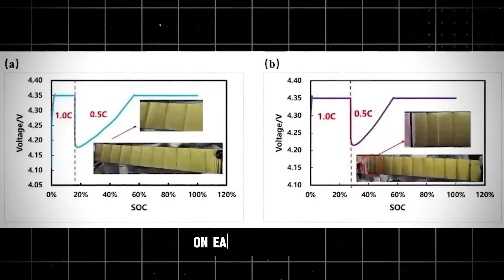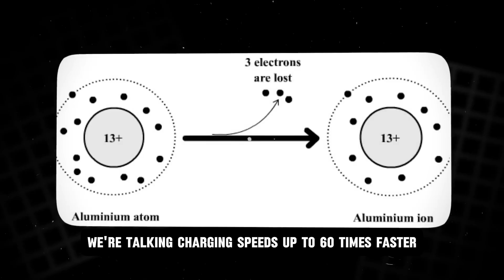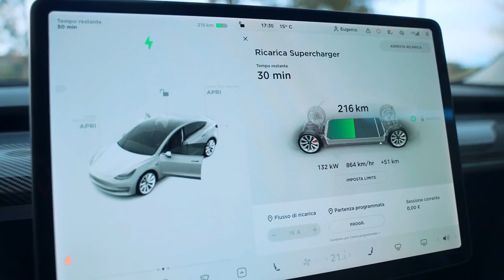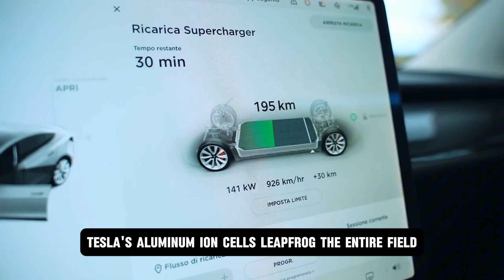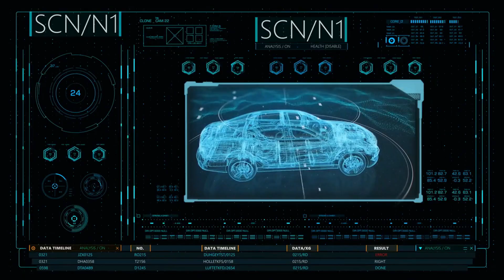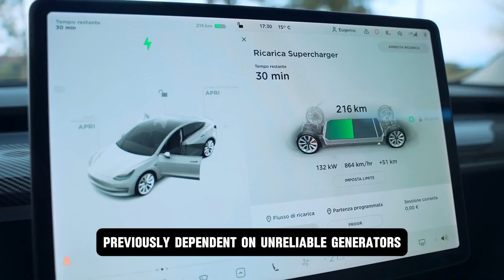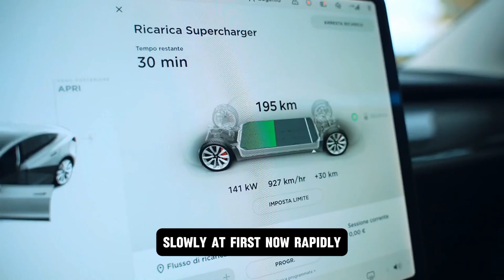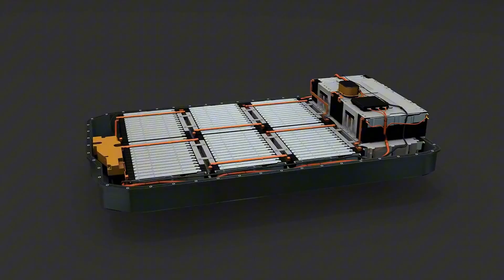Elon Musk Just Dropped a BOMBSHELL: Tesla’s NEW Battery That ENDS the Lithium Era FOREVER!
🚨 Elon Musk Just Dropped a BOMBSHELL! 🚨
Tesla has just unveiled a game-changing battery that could end the lithium era FOREVER. This isn’t just an upgrade — it’s a total energy revolution. Say goodbye to lithium shortages, skyrocketing prices, and global dependency.

In this video, we break down the shocking reveal, the new technology behind Tesla’s mysterious battery, and why this could change the entire EV industry overnight. Is this the death of lithium… and the rise of a completely new energy empire?

💥 Is this the biggest tech shift since the invention of electricity?
💥 Will it bankrupt lithium miners and reshape global trade?
💥 Why is Elon calling this Tesla’s “most important breakthrough yet”?

🔥 Don’t miss the moment the world changes forever.